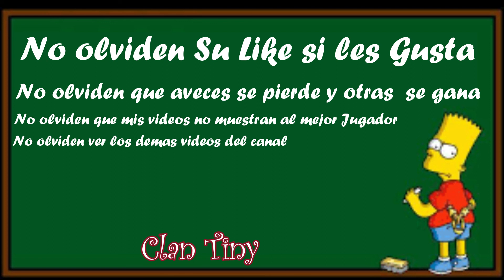Tiny Freak 1v1 | Age of Mythology